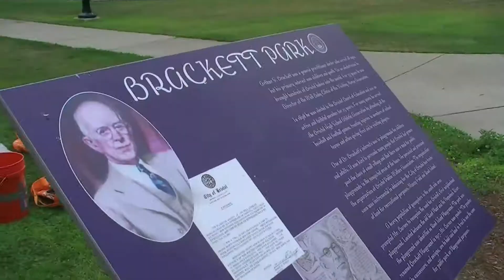Team ESPN Brackett Park 7:19:2011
7/19/2011 Mike Orazzi | Staff
Team ESPN members Stephanie Delgado (left) and Audra Cobin paint fence posts in Brackett Park in Bristol as part of a park wide renovation between ESPN, Disney, the Bristol Boys and Girls Club and the city's parks department. On Thursday hundreds of volunteers will converge on Brackett Park to build a new playground in a single day.